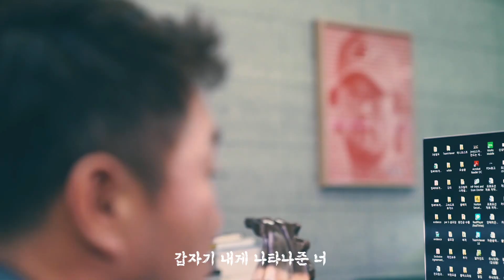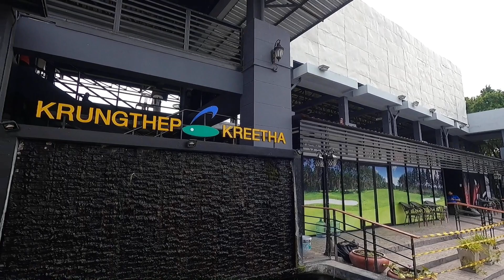너의 비거리를 늘려주마 | THE WEAPON IS READY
태국 최고의 클럽피터 알렉스가 직접 소개하는 CNX골프 피팅센터! 12년만에 드라이버가 교체되는 순간! 오늘의 영상도 끝까지 봐주세요!

The best club-fitter in Thailand, Khun Alex, introduces himself to the CNX Golf Fitting Center! We'll show you special showroom and increase your distance!
It's been 12 years since the driver was replaced!  Please watch today's video till the end!

Location- CNX golf / Pothalai Driving Range
Cast- Alex